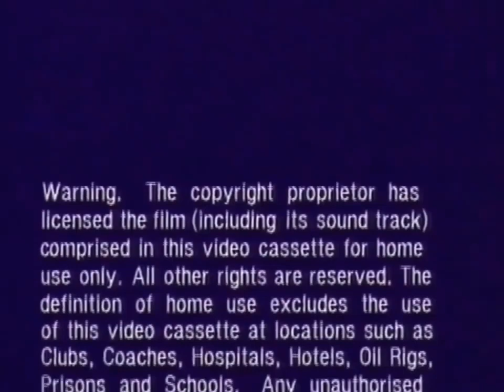Original VHS Opening & Closing to The Graduate - 1992 Reissue UK VHS Tape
This is the Original VHS Opening & Closing to The Graduate - 1992 Reissue UK VHS Tape (Warner Home Video Version)

List of Contects:

Opening:
1. Warner Home Video Logo (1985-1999)
2. BBFC 15 Rating Screen
3. An Embassy Pictures Release Logo (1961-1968)
4. First few seconds of the film

Closing:
1. Last few seconds of the end credits
2. FBI Warning Screen
That's All!